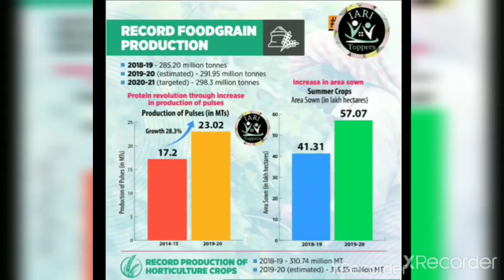Current Affairs related to Agriculture.